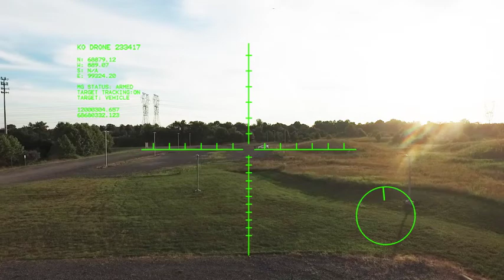DRONE SHOOTING UP CAR (After Effects Test)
I had some B Roll drone footage and decided to have fun with it on Adobe After Effects. So this is what I came up with.

Tools used: Adobe Photoshop and After Effects